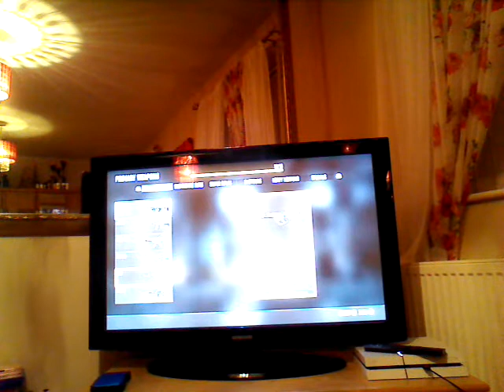Call of duty gun game